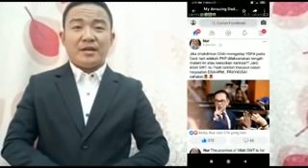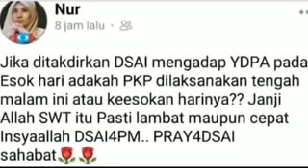SAH! ANWAR MENGADAP AGONG HARI INI!??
BETUL KAH NI???